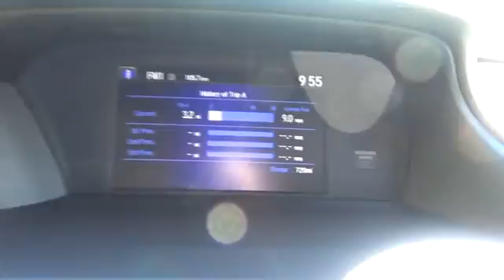2017 Honda Accord Hybrid Troy, Rensselaer, Brunswick, Green Island, Watervliet, NY 170355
New 2017 Honda Accord Hybrid
2017 Honda Accord Hybrid HYBRID - Stock#: 170355 - VIN#: JHMCR6F33HC019769

Rensselaer Honda
805 Hoosick Rd